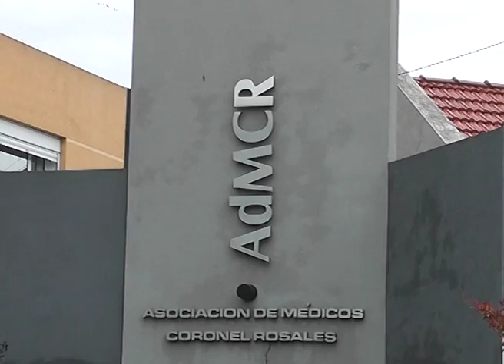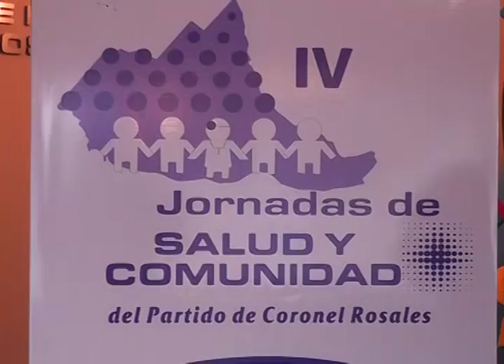IV JORNADAS DE SALUD Y COMUNIDAD